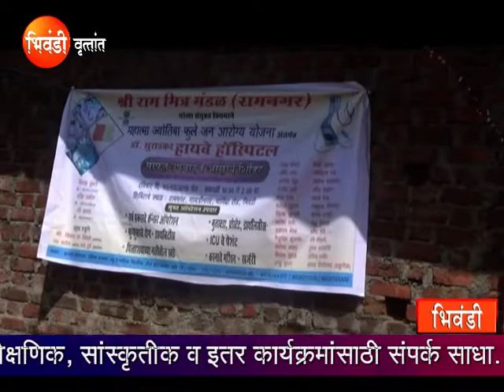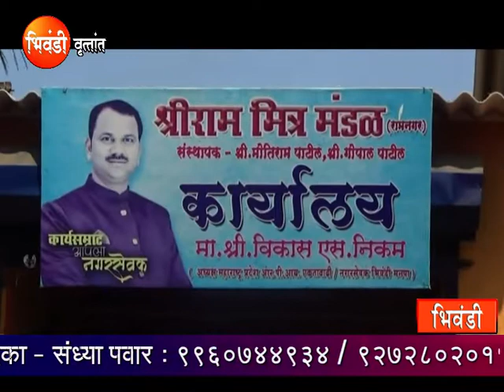SSS ENTERTAINMENT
ADVERTISING SOLUTION